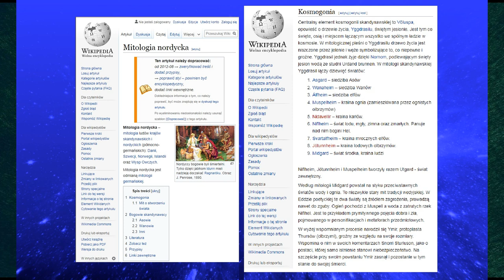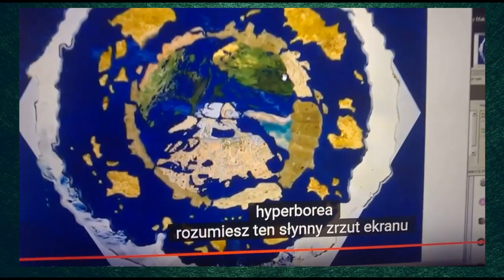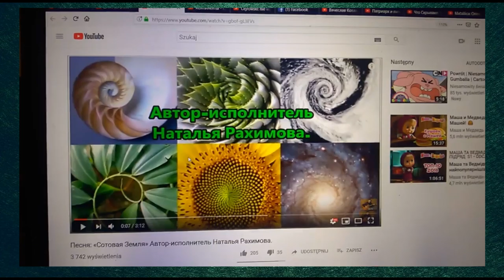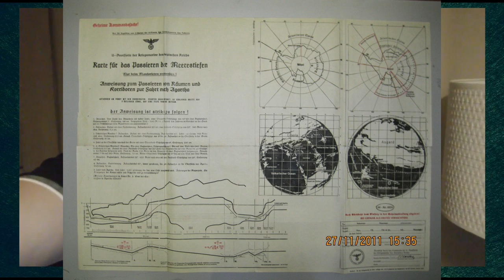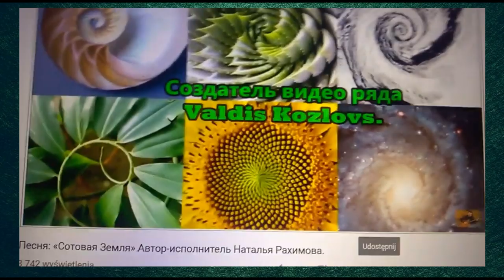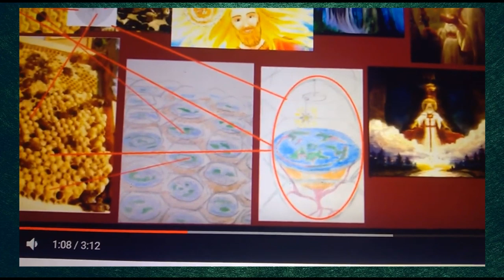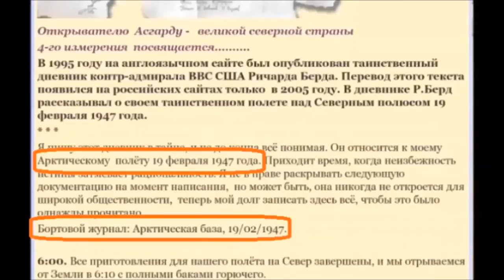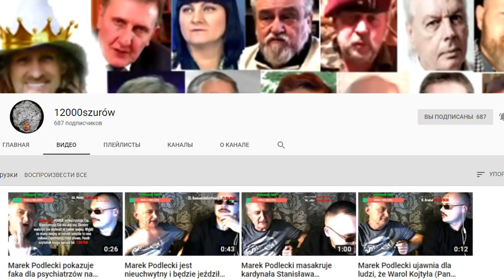Gabriel Tarasiuk.12000 Szabel: Komórka ziemi.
12000 Szabel (Gabriel Tarasiuk)
Video from this sight: